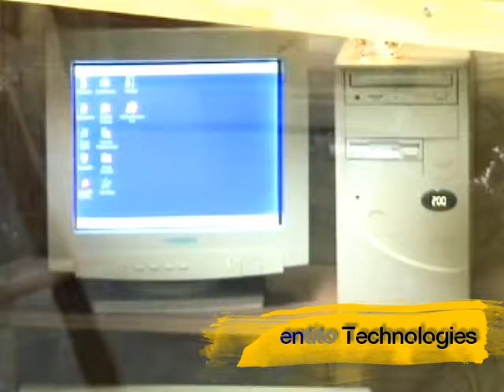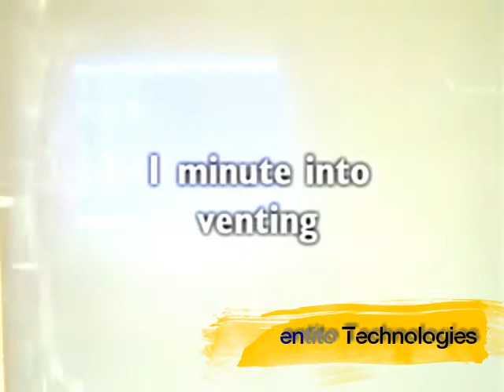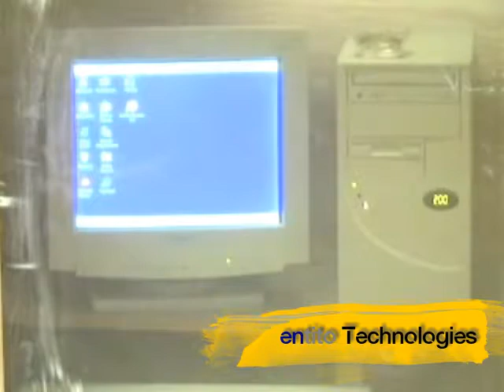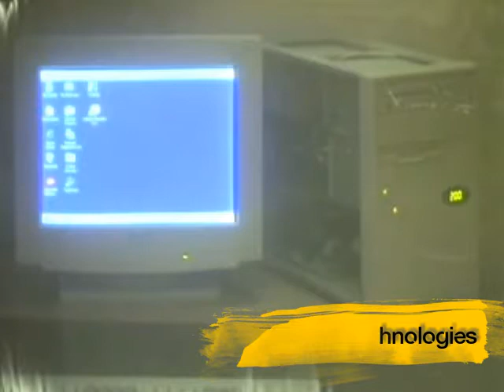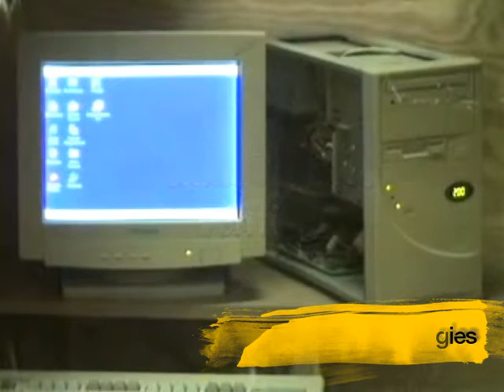Aerosol in comparison with traditional Fire extinguisher 2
In association with Sacaya, Entito Technologies produly presents unique  Aerosol Based fire extinguishers for  Class A, B, C & E Fire.